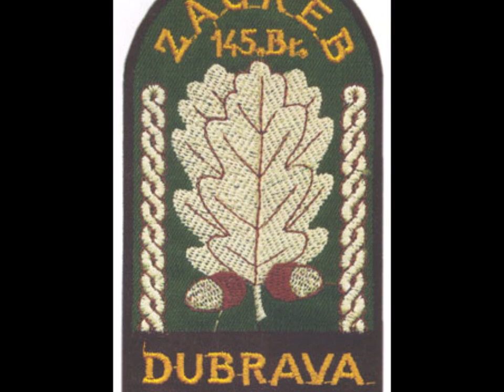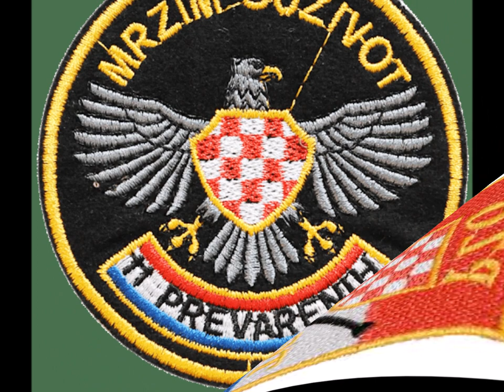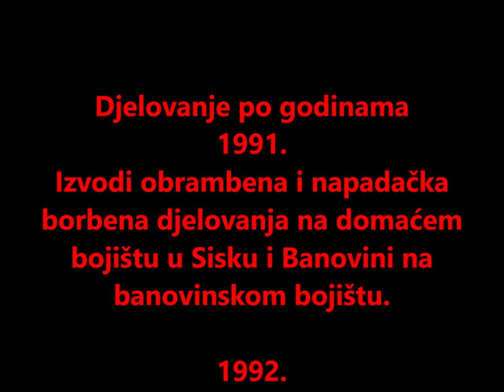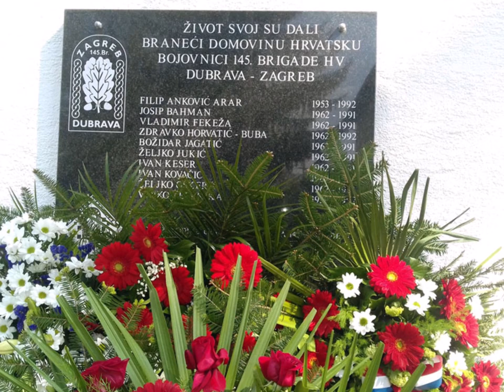145. brigada Hrvatske Vojske iz Zagrebačke Dubrave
145. brigada HV je ustrojena 12. kolovoza 1991. kao 2. brigada TO «Dubrava». Mobilizirana je od 6. do 9. listopada 1991. na teritoriju općine Dubrava. Kroz Brigadu je od 1991. do 1995. prošlo i mobilizirano 6400 pripadnika Hrvatske vojske.